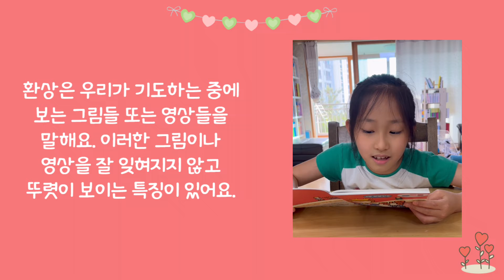5/26 영적 환상 보는 것 [믿음의길잡이]